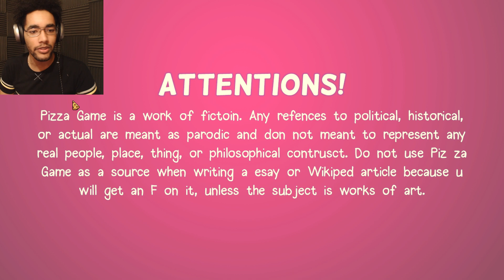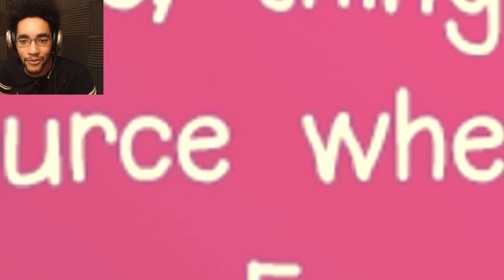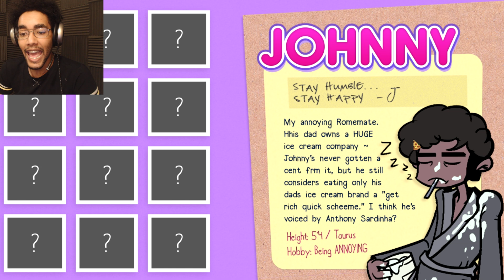HOW TO DATE YOUR BOSS! | Pizza Game [Part 1]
Pizza Game is... something.

Game Summary: Kiane is fresh out of college and has just landed the job of her dreams: secretary for billionaire tech CEO, Mr. Arimnaes. Wealthy, suave, and a carbon-based life form, Mr. Arimnaes checks all the boxes for the perfect boyfriend. Can Kiane meet his high standards and win his heart, or will she become his next victim? Wait hold on... I wasn't supposed to spoil the fact he's a serial killer where is the delete key. "Every boy have a secret. One of them is bones."

Extra Ramblings: Welcome to part 1 of my playthrough/walkthrough of Pizza Game. The gameplay for visual novels is much different than what I'm usually used to in other video games, so this should be interesting! I'm super digging the self awareness and wackiness of the game so far, and Kiane is MY GIRL... although I feel like there may be something deeper about her that the game is definitely highlighting/hinting at!